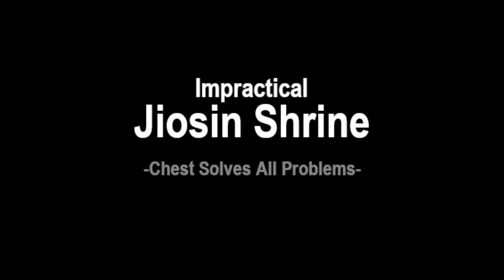Solving shrines with suspiciously shaped structures - Tears of the Kingdom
This is what Nintendo intended, right?

I assume you came from here, but in case you didn't. The main channel where all the real good stuff happens:

I stream on Twitch if you want to see what goes into all this or WANT MORE.

DO YOU LIKE STUFF? OF COURSE YOU DO!